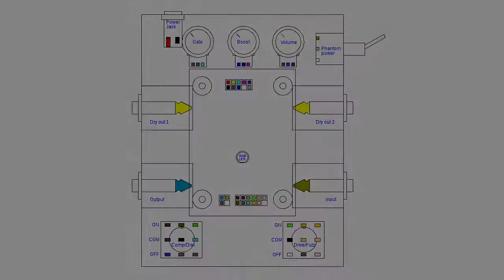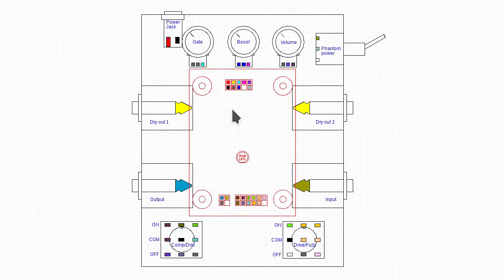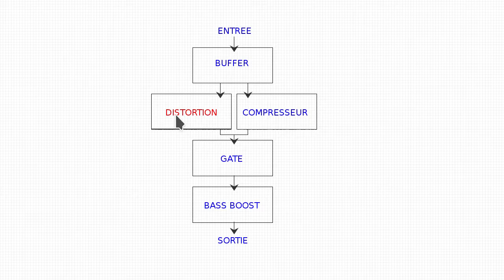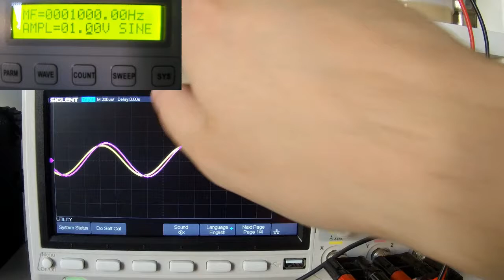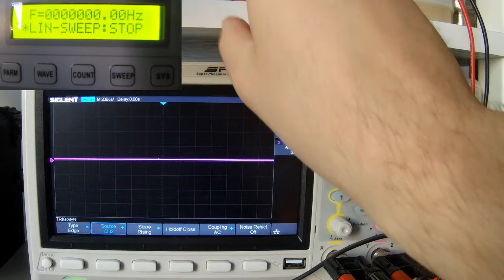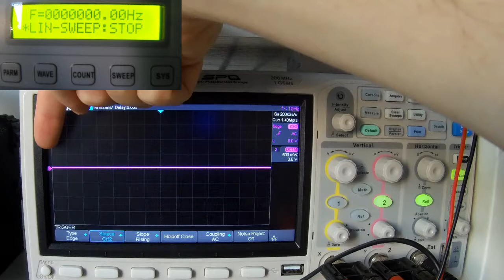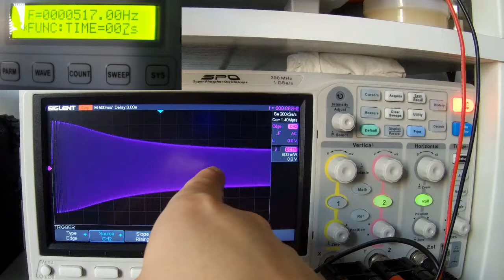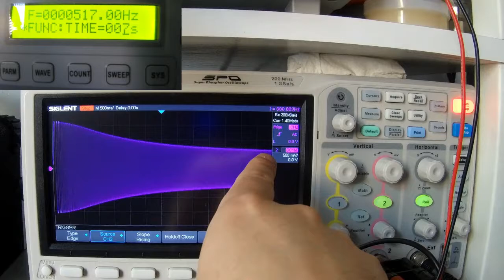06 Pédale d'effets guitare #1: Bass Boost et mesure de la réponse en fréquence.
Après pas mal de teasing, voilà enfin la première vidéo sur ma future pédale d'effets. On commence par la fin en parlant de la partie bass boost qui viendra relever les basses fréquences en sortie de pédale.

Je montre une technique ne nécessitant qu'un oscilloscope numérique et un générateur de signaux d'entrée de gamme pour se faire une idée de la réponse en fréquence du filtre.

Attention c'est encore en cours de mise au point, donc les schémas ne sont pas finalisés.